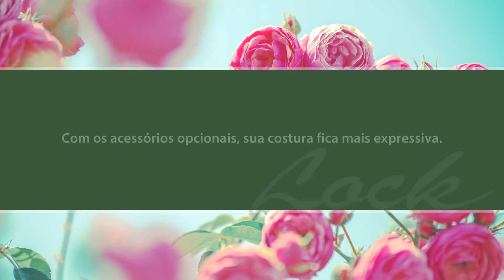Overloque 3534DT - BROTHER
Dê um toque profissional aos seus projetos com a máquina de overloque 3534DT. As costuras ficarão mais planas e com uma aparência melhor quando finalizadas com ponto overloque. Os projetos de decoração para casa muitas vezes sugerem o uso de uma máquina de overloque para a obtenção de bainhas enroladas, costuras firmes e uma alimentação diferencial do tecido. Escolha entre 3 ou 4 linhas e desfrute do novo e fácil método de passagem de linha. A 3534DT conta com duas agulhas e 3/4 linhas com alimentação diferencial. Crie pontos de 0,8 mm a 4,0 mm de comprimento. A relação de alimentação diferencial de 0,7 mm a 2,0 mm oferece uma melhor qualidade dos pontos, e o braço livre torna mais fácil costurar mangas, pernas de calças e outras áreas de difícil alcance.

3 ou 4 linhas (1 ou 2 agulhas)
• Crie um acabamento de costura preciso para uma aparência
profissional com as agulhas de costura domésticas.

Guias de linha codificadas por cor e discos tensores
• Permite a passagem fácil e a troca rápida de linhas.

Comprimento do ponto de 0,8 mm a 4,0 mm
• Adequado para qualquer tipo de projeto e facilmente ajustável.

Relação de alimentação diferencial de 0,7 a 2,0
• Melhora a qualidade do ponto em todos os tipos de tecidoe atua como ferramenta para produzir acabamentospersonalizados de bordas em tecidos especiais.

Braço livre
• A seção da mesa desmontável facilita a colocação depeças cilíndricas.

Largura do ponto de 3,0 mm a 7,0 mm
• Ajustável para proporcionar uma largura de ponto perfeita,especialmente em tecidos leves, ou para criar as popularesbainhas enroladas em guardanapos e toalhas de mesa.

Até 1.300 pontos por minuto
• Ajuda a economizar tempo na costura e no acabamento das bordasem overloque.

Coletor de resíduos de dupla função
• Recolhe as aparas de tecidos enquanto a faca corta o tecido.Também pode ser usado para armazenar o pedal de controle.

Ajuste da pressão do calcador
• Altere o ajuste para acomodar diferentes espessuras de tecidos.

Calcadores especiais inclusos
•Calcador para ponto invisível e calcador para franzir.

Mesa extensora inclusa
•Use para costurar pontos